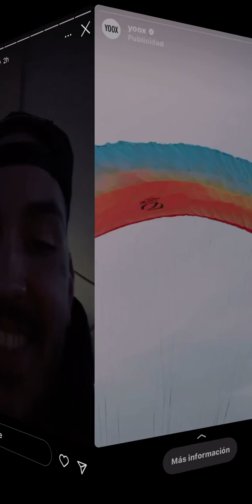Azteca in avion